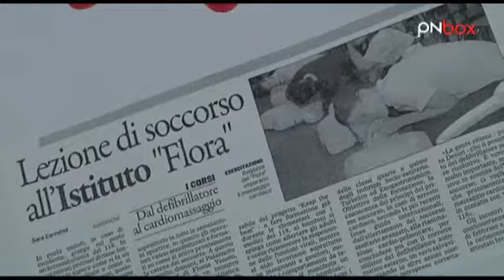Keep the beat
"Keep the beat" e` un progetto promosso dal Centro studi e formazione Gymnasium in collaborazione con la centrale operativa del 118 di Pordenone  assieme all`Istituto Tecnico Professionale Flora di Pordenone. Numerosi studenti hanno potuto essere adeguatamente formati, da personale specializzato su come intervenire correttamente  in caso di emergenza. Claudio De Iuri, della Gymnasium, spiega nel dettaglio il lavoro fatto assieme ai ragazzi!